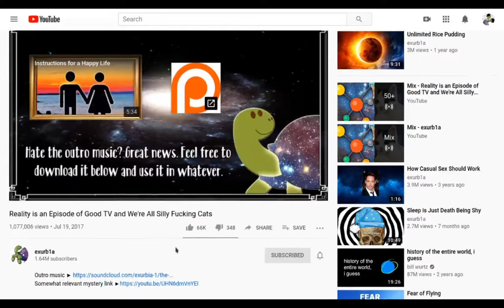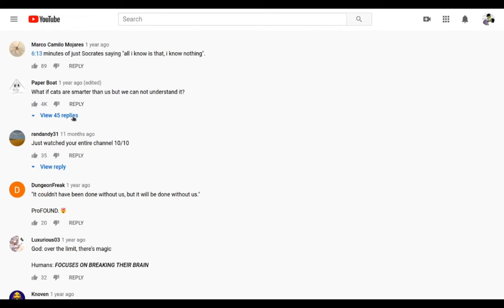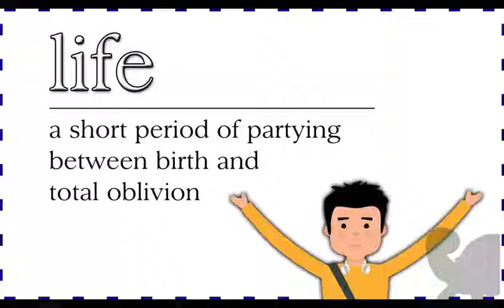Exurb1a - The Dog Wrestler Waltz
A tribute and a note of gratitude to Exurb1a

Only love is required to download it, and a special add-on